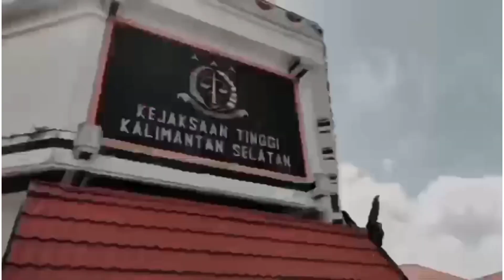Kajati Kalsel, MUKRI Mengucapkan HUT KBPA ke 57 Tahun